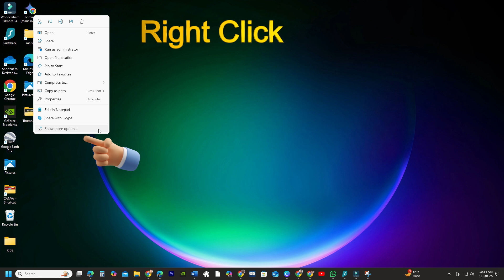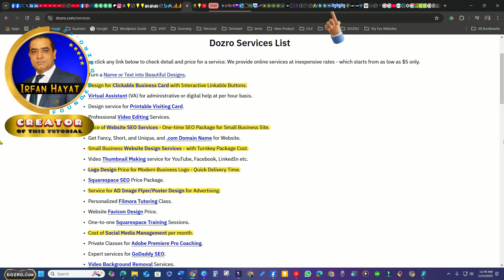How to Add/Pin Google Gemini AI to Desktop & Taskbar Toolbar with Chrome Browser on Windows PC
Discover how to pin the Google Gemini Ai website URL link shortcut to desktop and taskbar toolbar using Google Chrome (and Brave) Browser on Windows 11 & 10 Laptop or desktop PC. Whether you're using Dell, HP, Lenovo, ASUS, Acer, learn how to put website page on PC task bar on the bottom of screen.

⭐ Helpful Resources ⭐